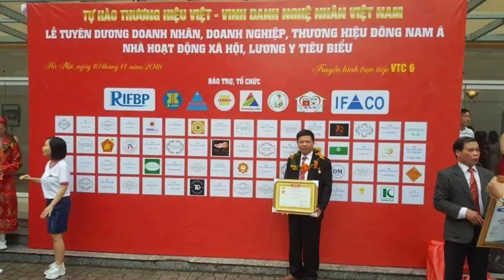🔴ĐỒ THỜ LA XUYÊN NAM ĐỊNH: SẬP THỜ ĐẸP GỖ MÍT TA CHÂN 20 , A HÀ ( ĐIỆN BIÊN). 0985226684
Sập Thờ Gỗ Mít Ta chân 20, a Hà ( Điện Biên )/ Tìm Hiểu Sập Thờ gỗ Mít Ta có Bền K?? Đồ Gỗ Hiền Lanh
- 🔴ĐỒ GỖ HIỀN LANH giới thiệu 01 sập thờ gỗ mít ta có kích thước dài 2m17 x rộng 1m07 x cao 1m17 - hàng đặt a Hà( Tuần Giáo ) Điện Biên
- 🔴Thông số kỹ thuật: sập thờ gỗ mít ta chân 20, dạ tiền rộng 38cm x dầy 4cm, chắp nổi 23cm, đục tay kênh bong, mẫu hổ phù hóa hoa mai, chim điểu và hồng trĩ
+ dạ ngang sập thờ gỗ mít có kích thước dầy 4cm x rộng 23cm
+ sập thờ chân 20 đục nghê trầu, tình mẫu tử mẹ con nhà nghê rất có hồn và bắt mắt
+ mặt sập thờ dài 2m17, khuôn tranh dầy 4cm, ván dầy 1.5cm, có 9 thang đỡ chịu lực phía dưới
+ cổ sập thờ gỗ mít ta được nong khung rất cẩn thận
- Vì sao gỗ mít ta lại được nhiều người dùng đến v :
+ 🔴gỗ mít ta có rất nhiều ưu điểm: - Mít lại có màu Vàng sang, khi để lâu chuyển thành màu nâu đỏ sẫm rất phù hợp để thiết kế các món đồ thờ cúng tâm linh bằng gỗ mít
- Gỗ mít ta ở cây mít có mùi thơm nhẹ, hương của gỗ mít ta cũng gần giống với mùi trầm
- Gỗ Mít Ta vân gỗ không nhiều, tuy nhiên thớ và chất gỗ Mít Ta lại rất mịn, mật độ mạch trong gỗ sớm cao hơn gỗ muộn, nhu mô trong mạch dễ trông thấy nên rất thích hợp để dùng làm Bàn Thờ
- Loại Gỗ Mít TA này khá phổ biến nên cực kì dễ tìm, ở nước ta gần như vùng miền nào cũng có. Thậm chí, có những gia đình trồng theo vườn diện tích lớn vừa để thu quả, vừa lấy gỗ mít
- Cây mít TA trồng có thớ mềm, ít bị nứt nẻ, GỖ MÍT TA CÓ TRỌNG LƯỢNG nhẹ nên hạn chế tình trạng bị cong, cũng như mối mọt.
- Gỗ MÍT TA này thường có tuổi thọ rất cao, trung bình là vài chục năm, có khi lên đến cả trăm năm. Ngày xưa, chỉ có các bật quyền quý giàu sang mới có tiền để sử dụng các sản phẩm từ gỗ mít.
- 🔴 GỖ MÍT TA CÓ NHƯỢC ĐIỂM LÀ K CÓ GỖ TO ĐỂ LÀM MẶT BÀN THỜ LIỀN TẤM , mặt bàn thờ hay mặt sập thờ phải ghép nhiều tấm